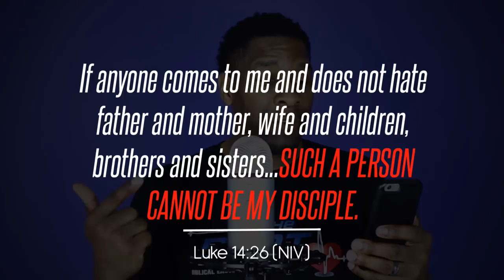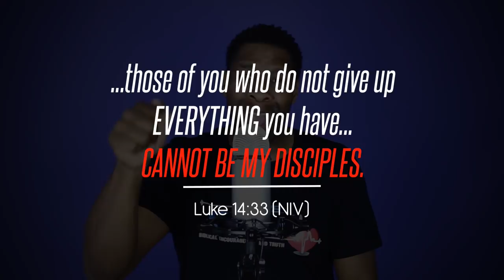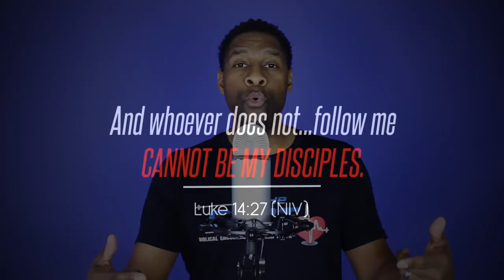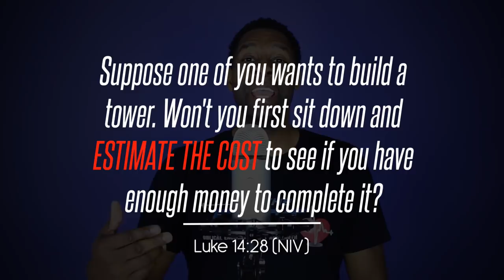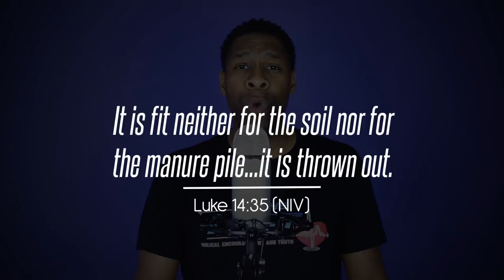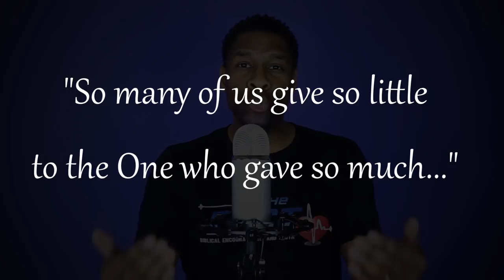Are You a Disciple or Just a Christian? | 10-MINUTE SERMONS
Are you a disciple or just a Christian? Is there a difference between the two? Jesus told us to go and make disciples, but instead we make Christians. We are often guilty of not preparing people for what it TRULY means to be a fully-devoted follower of Jesus Christ. In this 10-minute sermon from Luke 14:25-35 Jesus is brutally honest about what it means to be a disciple rather than just being a Christian.  __________________________________________________________________________________________________________________________________________